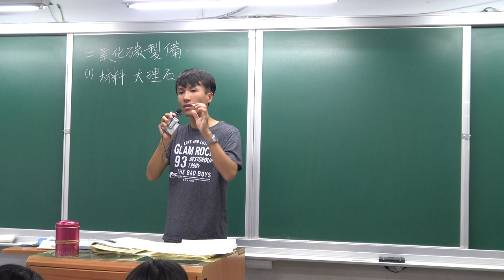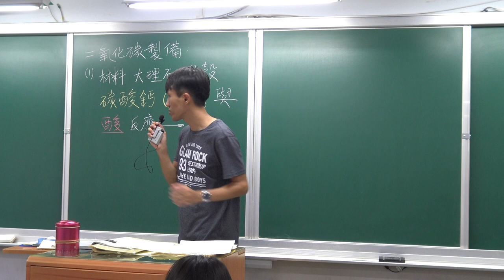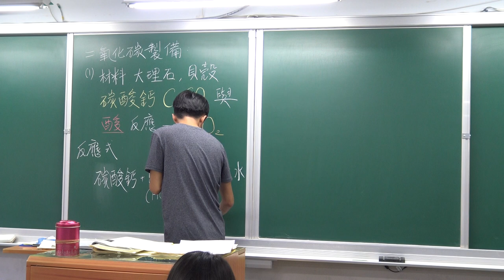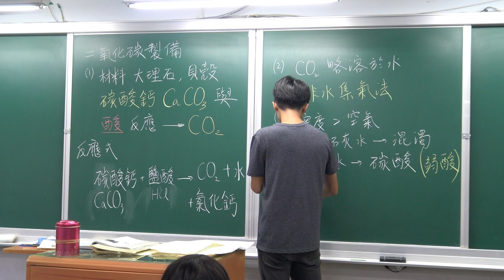國二上理化2-3空氣的組成(3)-二氧化碳的製備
二氧化碳的製備：
(1)碳酸鈣+鹽酸→二氧化碳+水+氯化鈣
(2)二氧化碳可使石灰水變混濁。
(3)二氧化碳溶於水呈弱酸性，稱為碳酸。
(4)亦可用排水集氧法收集，收集後正立，瓶口朝上用玻璃蓋住。
(5)二氧化碳密度大於空氣。